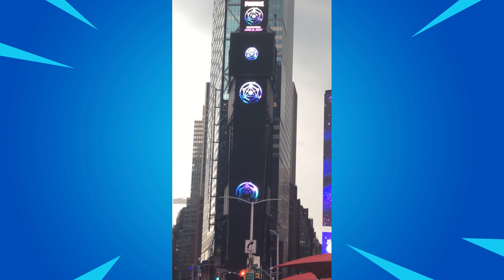Fortnite NEW Season 7 IRL Teasers spotted! (Chapter 2 Season 7 Aliens)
Teasers posted by:
1: u/RhymcYT on Reddit